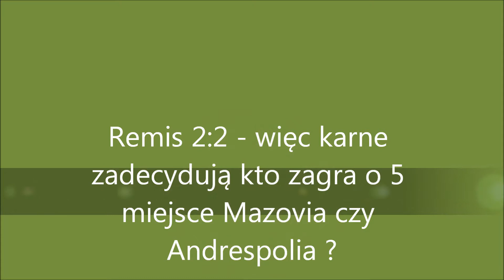AndrespoliaTV- Karne z Mazovią Turniej Koluszki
mały półfinał o 5 miejsce na turnieju w Koluszkach 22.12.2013